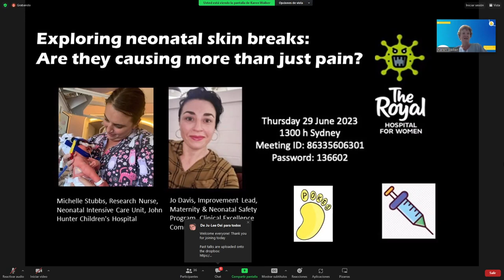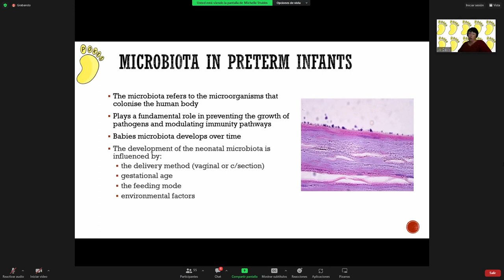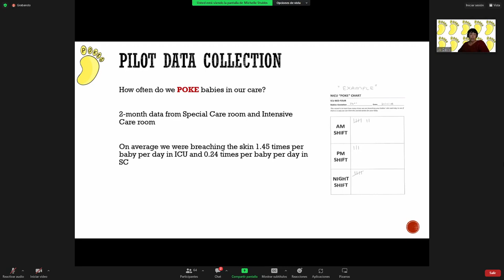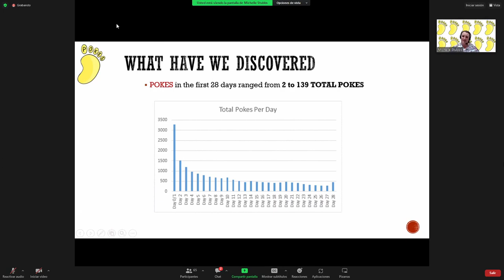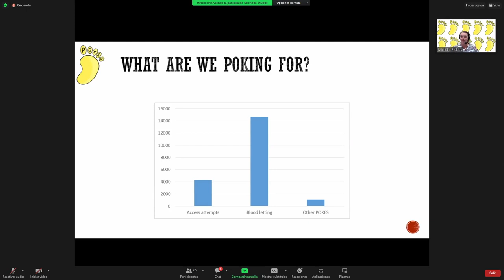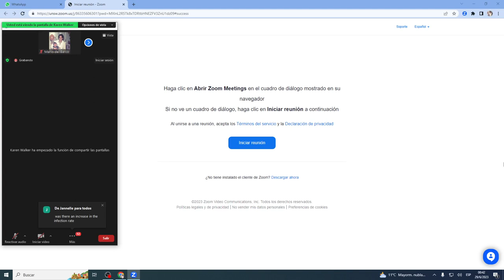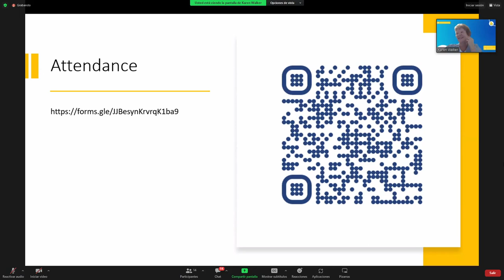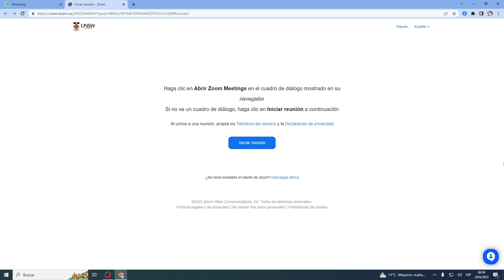EXPLORING NEONATAL SKIN BREAKS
MICHEL STUB
RESEARCH NURSE NEONATAL INTENSIVE CARE